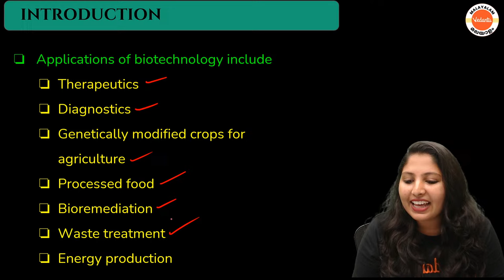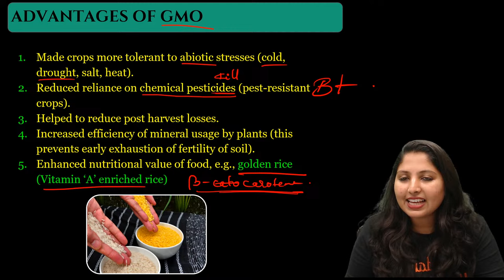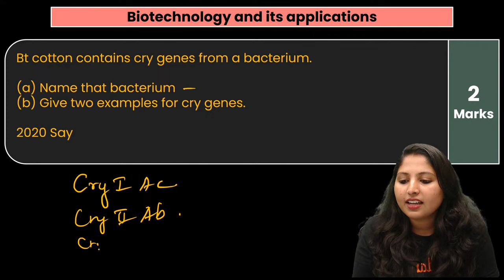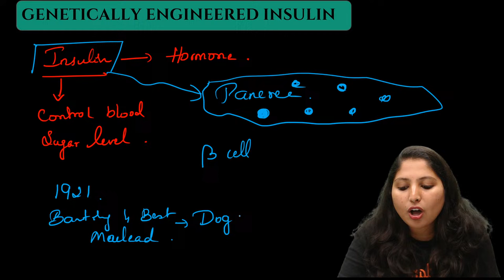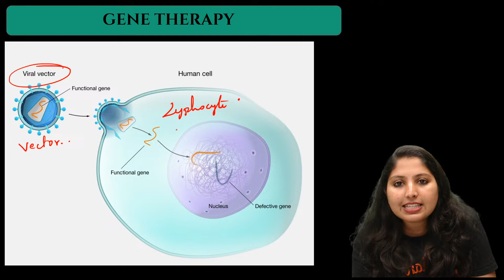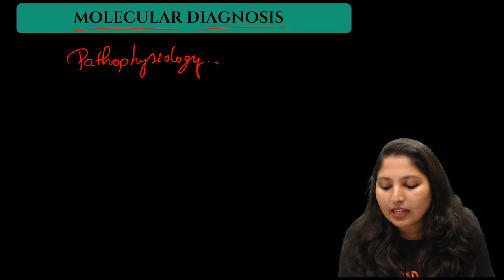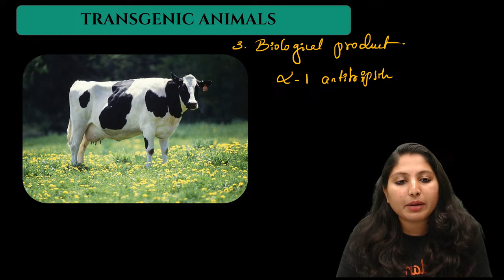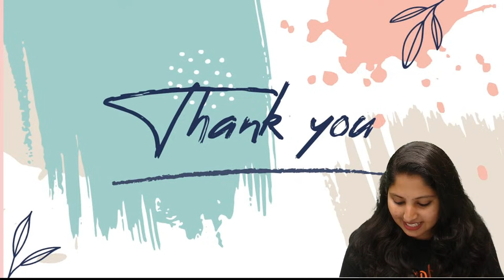Plus Two Biology | Biotechnology and its Application | PYQs- Christmas Exam | Vedantu Malayalam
Plus Two Biology | Organism and Population | PYQs- Xmas Exam

🔬✨ Dive into the fascinating world of Biotechnology with our latest Plus Two Biology video! 🌱🧬 Explore the applications that bridge biology and technology in this comprehensive guide to Biotechnology and its Applications. 🎓 Whether you're a student gearing up for exams or a biology enthusiast, this video covers the essential concepts you need to know. 📚 Don't miss out on the latest insights and discoveries in the field of biotechnology. Hit play now and elevate your understanding of this cutting-edge science! 🚀🔍